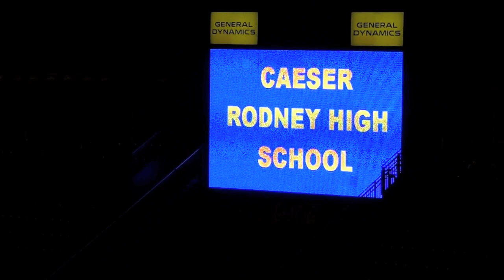Annapolis Show 10 6 12